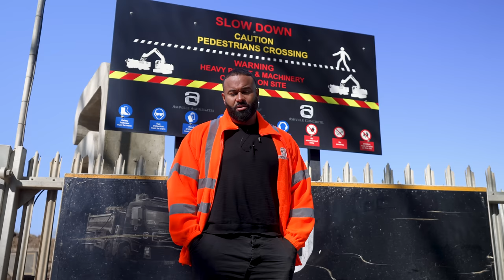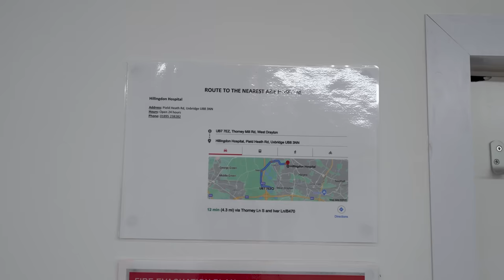Health and Safety in the Workplace | What Happens if an Employee Dies?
Working across Construction, Aggregates and Waste industries we are well aware of the importance of Health & Safety in the workplace. This video aims to raise awareness for company owners/directors and those of you starting out in business to understand the depth of your responsibilities once you employ staff.

After a fatality in the workplace in UK it is the Company Director that may be taken to Court and may be charged with Corporate Manslaughter by the Crown Prosecution Service (CPS). Note:  there are other types of legal action that could also be taken. (Health and Safety at Work Act 1974)

In this video we have created a dramatised fatality scene in the Ashville yard. This is followed by a mock Court scene with Prosecution Barrister Dr Tunde Okewale MBE acting as the Prosecution Barrister holding company director Daniel Louisy accountable for the death of an employee.

00:00 intro
00:17 Dramatised Fatality in Yard Scene
02:48 Mock Crown Court with Prosecution Barrister
23:38 Judges Verdict
24:50 Summary
26:51 outro

:: ASHVILLE ::
waste management  |  aggregates  |  concrete  |  construction